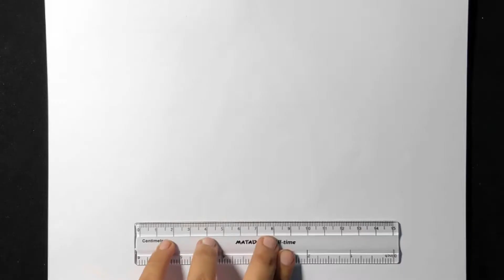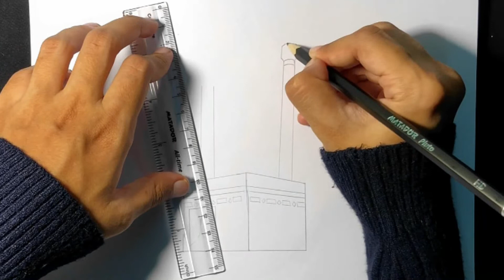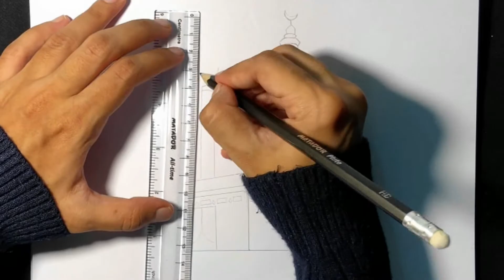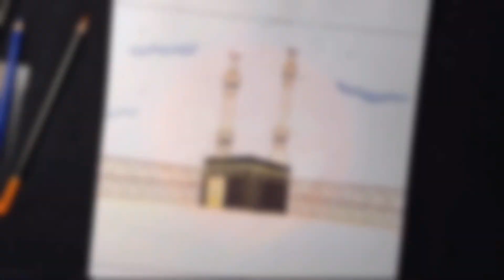How To Draw Kaaba for Beginners | Kaaba drawing | Makkah art | كيفية رسم الكعبة للمبتدئين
Hi Guys In This Video We Will Show You How To Draw Kaaba for Beginners | Work Of Art  , If You Enjoy Our Video Please Like, comment, share, & Subscribe Our Channel For More art Videos.